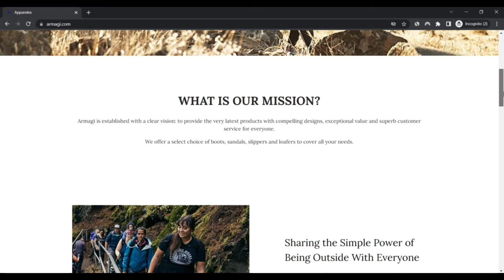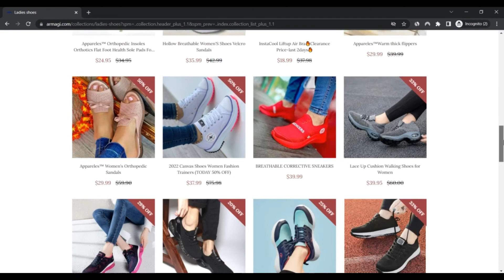Armagi reviews ! Armagi ! Armagi Com Reviews ! Armagi.Com Know if is Scam or Legit ?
As you realize, among The explanations why we included this on line retail store is to provide the best quality items to our customers at the bottom price. Compared with standard sellers, We have now our very own warehouses, and there is no agent involved in the procurement method. Finally, we will be able to Slash the unneeded Charge, and we might love to move that gain on to our clients.